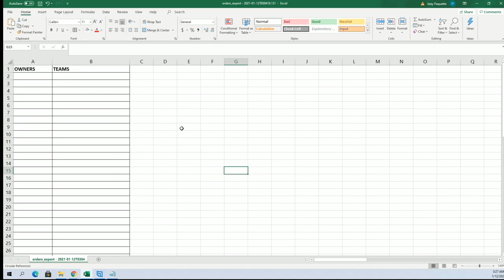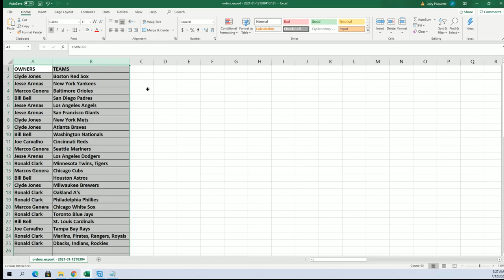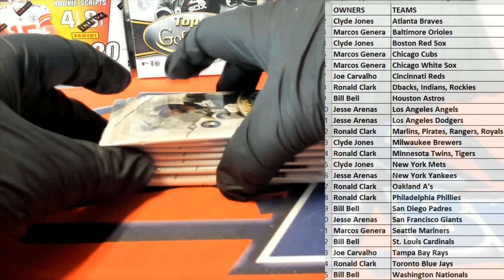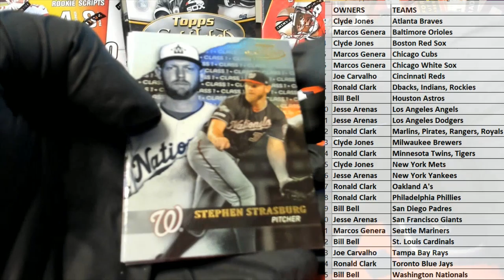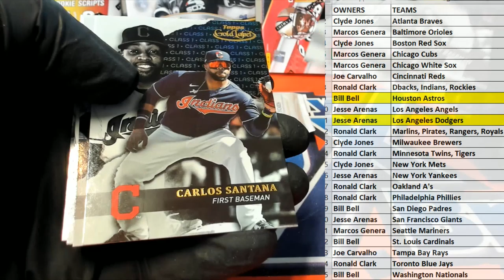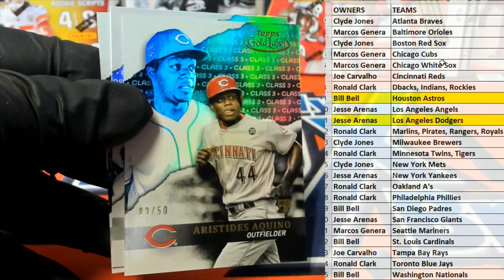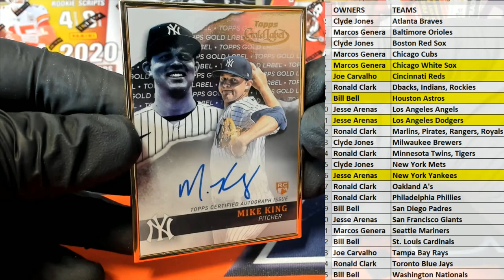2020 Topps Gold Label Baseball ID 20GOLDLABEL131